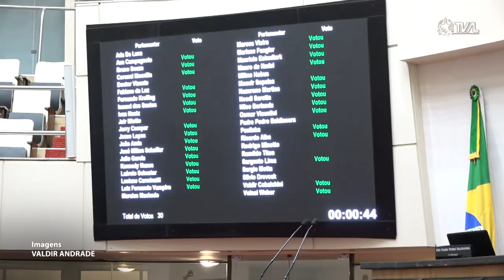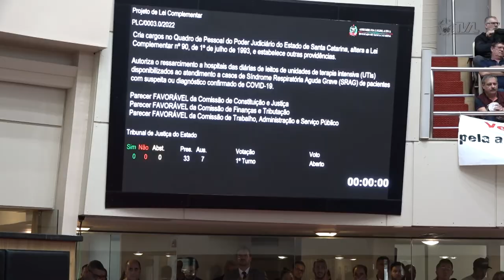É Notícia - Plenário aprova novos cargos para a Defensoria Pública de SC - 28/06/22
O Plenário da Assembleia Legislativa aprovou dois projetos relacionados à Defensoria Pública do Estado. Um deles cria 25 novos cargos de Defensor Público substituto e outro atualiza o subsídio mensal tanto dos membros da carreira como dos servidores do órgão. Também foi aprovado projeto que cria novos cargos de assessoramento aos Desembargadores do Tribunal de Justiça de Santa Catarina. As votações ocorreram na tarde desta terça-feira (28).